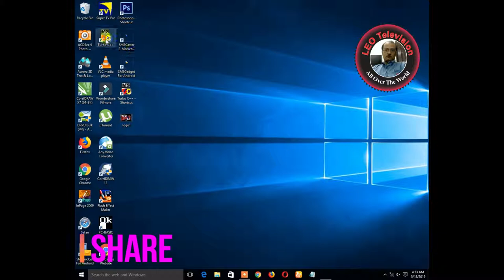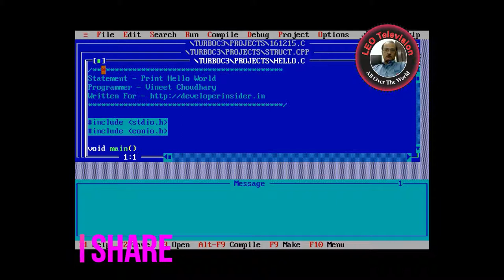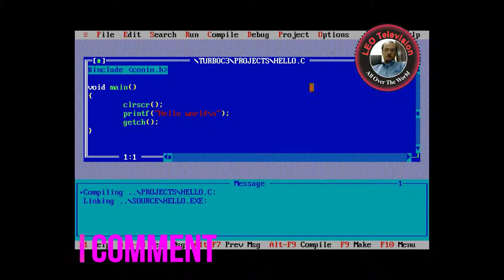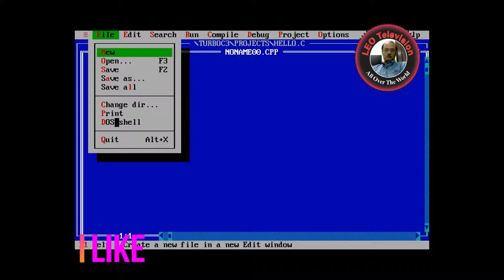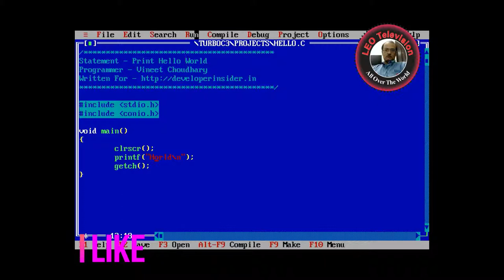How to Learn Turbo C / C++ Lecture 1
Turbo C++ is a discontinued C++ compiler and integrated development environment and computer language originally from Borland. It was designed as a home and hobbyist counterpart for the Borland C++